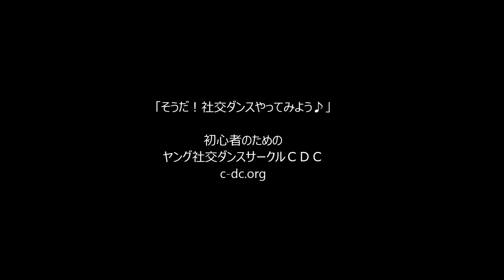社交ダンス ワルツ E0 ステップ レッスン動画 レフトホイスク・コントラチェック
【ワルツＥ０】(社交ダンス・競技ダンス ステップ動画)
・予備歩(3)
・ナチュラルスピンターン(123)
・ターニングロック(123)
・レフトホイスク(123)
・コントラチェック(123)
・シャッセフロムＰＰ(12&3)
・ナチュラルターン(123)
・バックホイスク(123)
・ウイング(123)
・シャッセトゥライト (12&3)
・アウトサイドチェンジ(123)

東京都内で活動する、若者向けヤング社交ダンスサークルＣＤＣ )の初心者レッスンで使用する、基本足型ステップの初心者レッスン動画です。社交ダンス教室・社交ダンススクールレッスンの予習復習にも、どうぞご自由にご活用くださいませ。